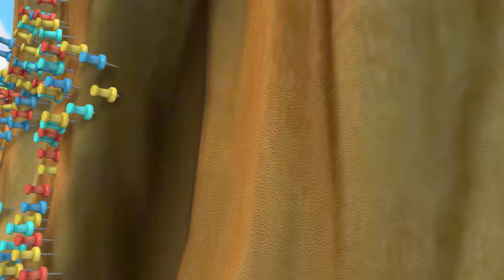Fantawild | Cartoon | Pondemonium-English-019 | A Slingshot